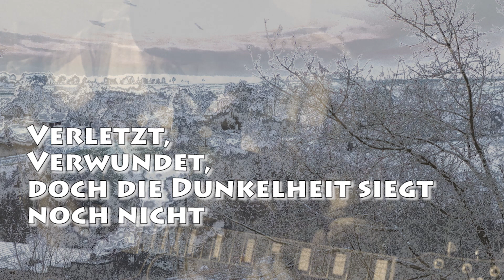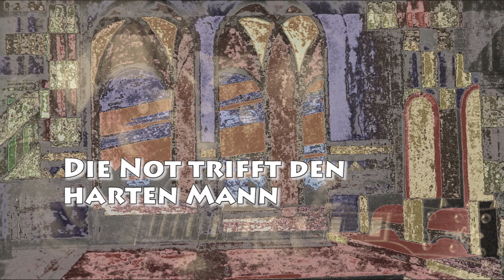Die Not und der starke Mann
Ein ganz phantastischer Song, die Geschichte dahinter verstehe wohl nur ich. Auch ChatGPT war auf einer falschen Fährte, nichts mit Cowboys oder Soldaten etc.
Meine DAW war Cubase Pro 12, meine eingesetzten Gitarren waren meine Artcore und meine Lap-Steel. Die Gitarrensounds habe ich mit meinem Helix erzeugt, das Video wurde mit Adobe Premiere Elements 2022 erstellt.